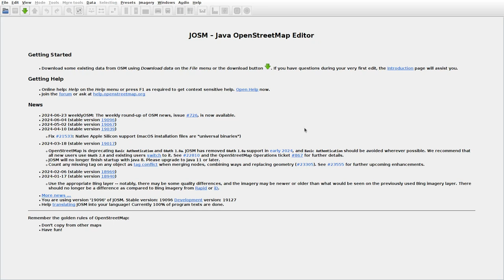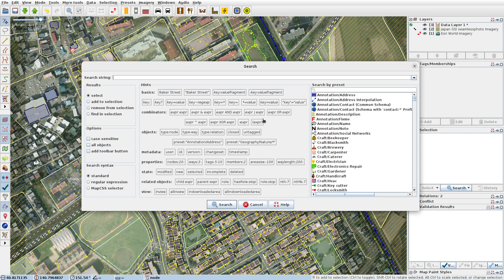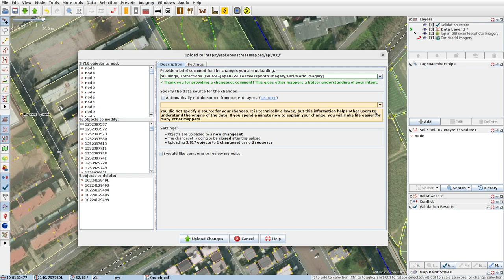JOSMrec1931 2024 07 01